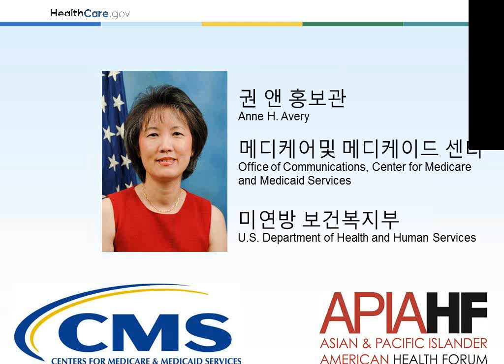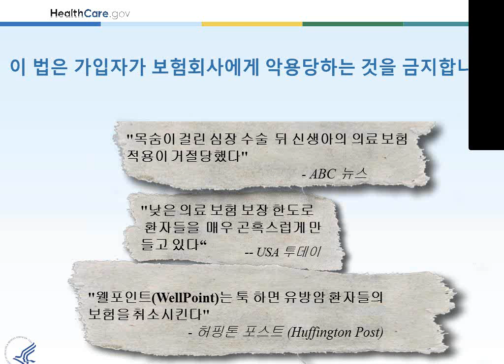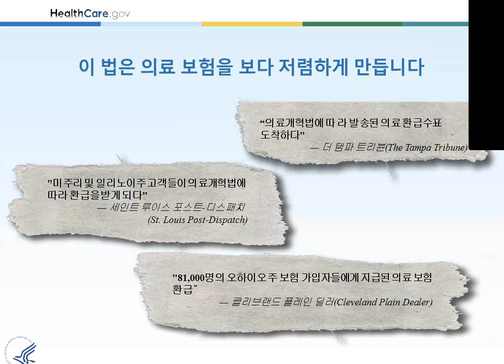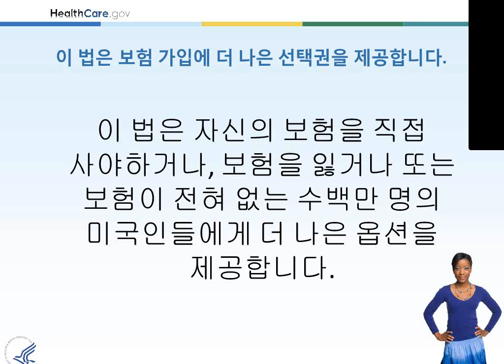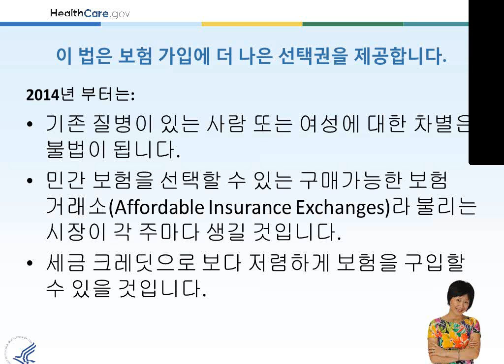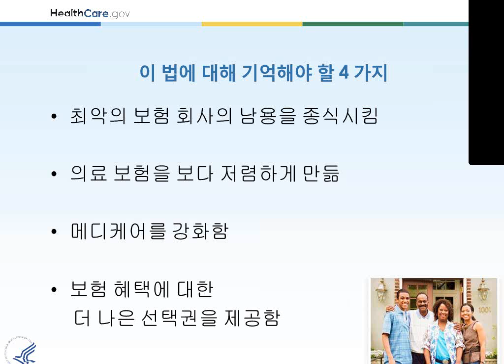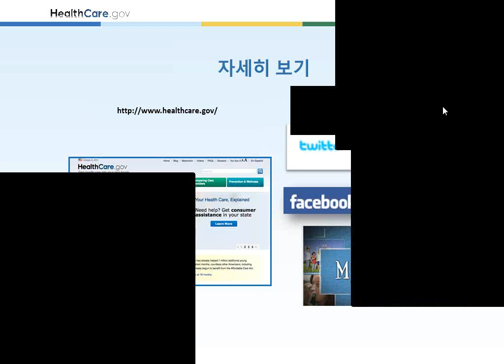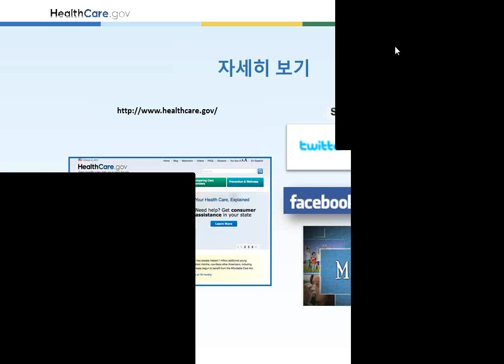Health Care Law and You (Korean)